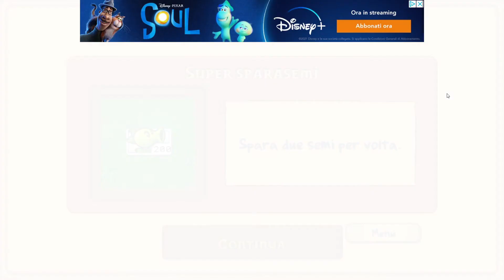Plants VS Zombies Ep 3: Masticazombi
bellizzimo